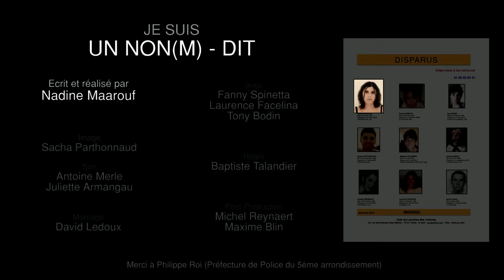Je suis une rencontre / Nikon Film Festival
Je suis un non(m) - dit

Il y a des rencontres auxquelles on ne prête pas vraiment attention sur le moment. Des rencontres ordinaires... ou presque.

Sometimes you meet someone you don't pay attention at. Maybe you should have...

Première réalisation solo. Court-métrage écrit et réalisé dans le cadre du festival Nikon 2016, avec pour thème "Je suis une rencontre" à décliner en moins de 140 secondes.

Un film de Nadine Maarouf avec Fanny Spinetta, Laurence Facelina, Tony Bodin, Sacha Parthonnaud, David Ledoux, Antoine Merle, Juliette Armagau, Baptiste Talandier, Maxime Blin et Michel Reynaert. Merci à Philippe Roi.